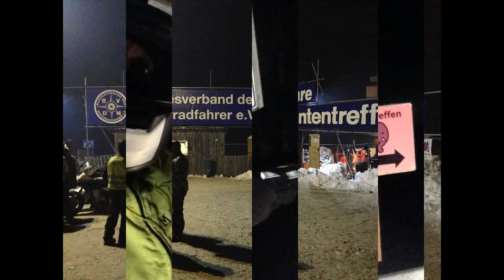61.Elefantentreffen 2017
BMW GS 1200 ADV